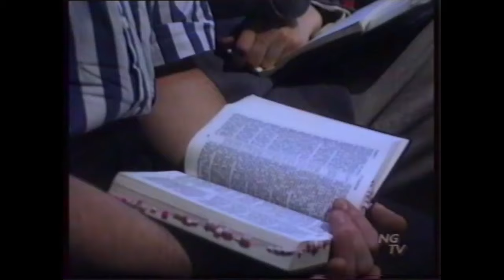Дух Богоискания. Цари и народы (Алексей Ледяев), 30.03.94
Служение в рижской церкви "Новое поколение"